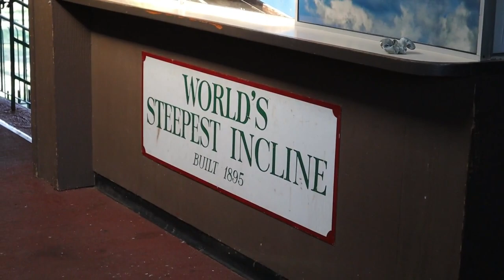World's steepest incline railway - Lookout Mountain TN